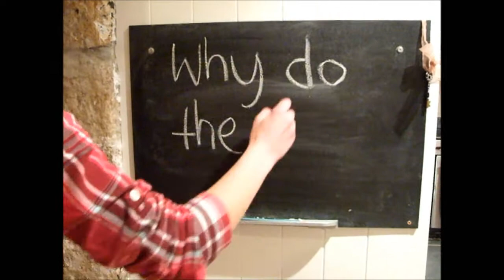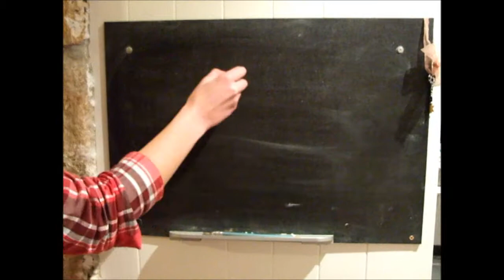Why do the International Baccalaureate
Short film about the IB at Truro College